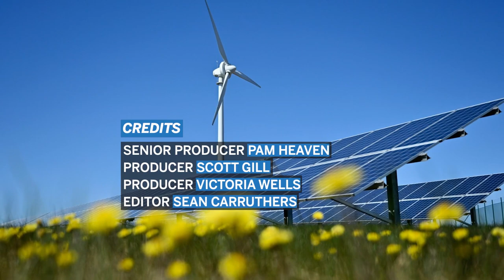Canada, U.S. need integrated energy system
David Layzell, Energy Systems Architect, The Transition Accelerator, talks with Financial Post's Larysa Harapyn about how Canada and U.S. need an integrated energy system.